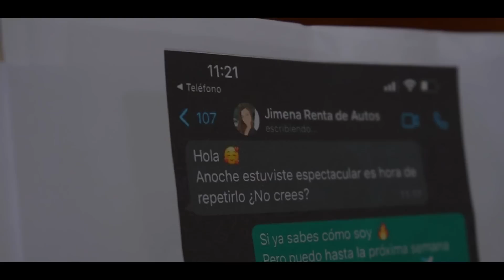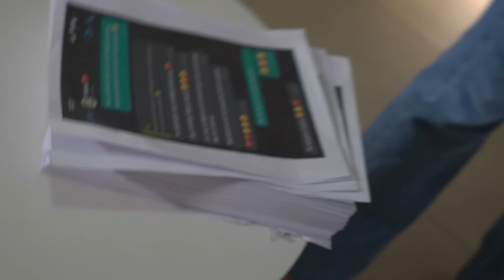Mujeres INVESTIGANDO una INFIDELIDAD | Paulito Castellon & Ana Marcelo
Protagonistas